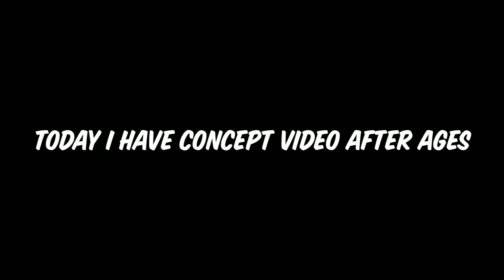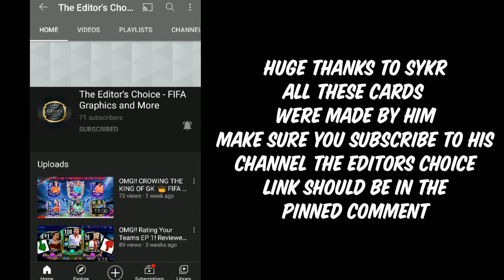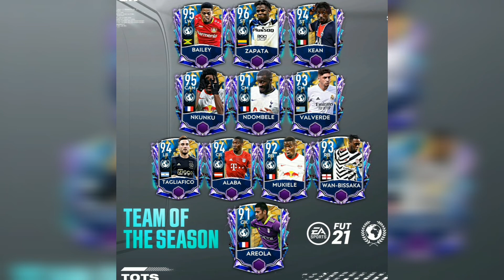OMG! TEAM OF THE SEASON IS ALMOST HERE|EPL , SERIE A & COMMUNITY TOTS CONCEPTS & PREDICTIONS